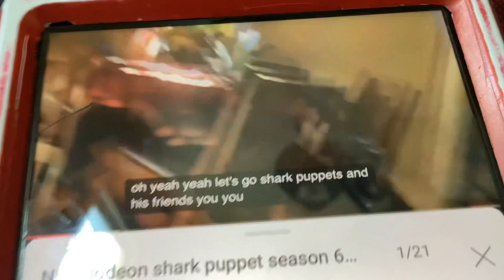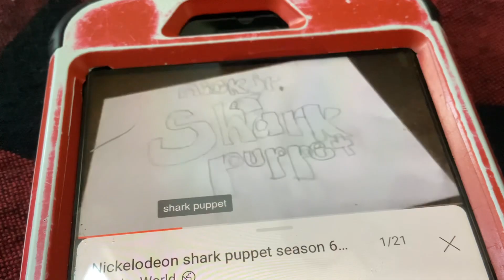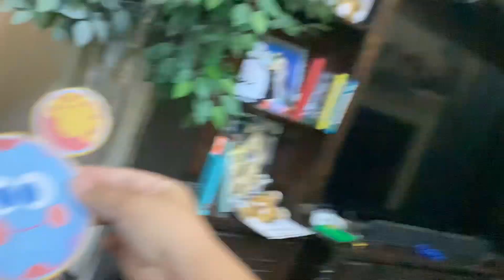Nickelodeon Shark Puppet Season 6 episode 20 The very hot Temperatures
Today’s a really hot day Toodles sys its 98°￼ and sunny that’s very hot so close to 100° So shark puppet and Elmo￼￼ decided to stay indoors for more notifications click the subscribe button below￼